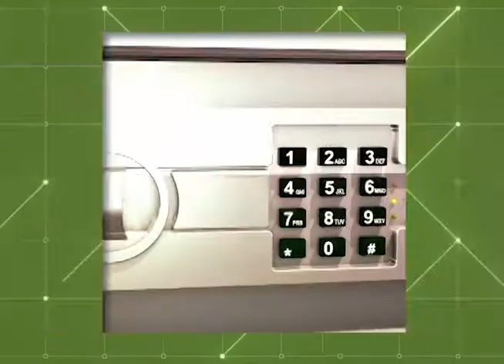Cheia do Rio Negro promete ser grande mas não recorde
04º BLOCO AGORA 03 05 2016 - Cheia do Rio Negro promete ser grande mas não recorde